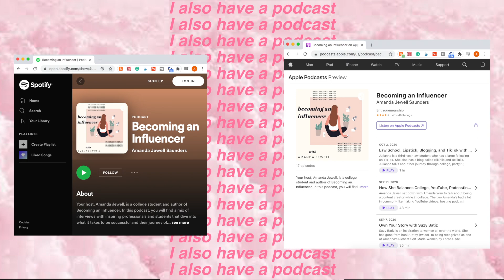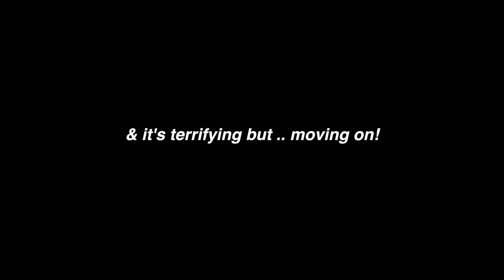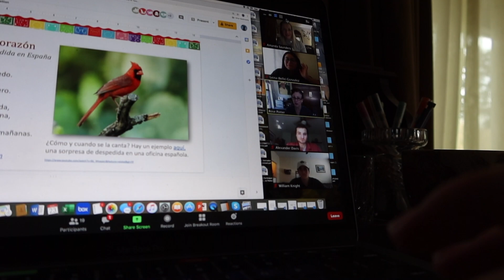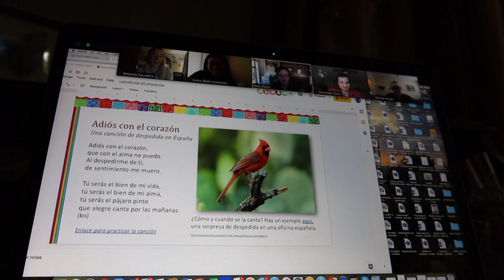productive college day in my life | The University of Texas at Austin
HAPPY VLOGMAS DAY 1! I am so excited to start uploading 3-5 times a week! I take you along a productive day in my life at UTAustin online zoom university. I got to my 8 am class, make coffee, get ready, my last day of Spanish class, and I was a guest on College Scoops podcast! Then my boyfriend rated my ULTA haul AHAHAH! SEE YA tomorrow

Vibe lights
Revlon hair dryer
Glossier play
wiky lux flower balm
derma e moisturizer

Stream my podcast! Becoming an Influencer

The camera I use, Canon G7x